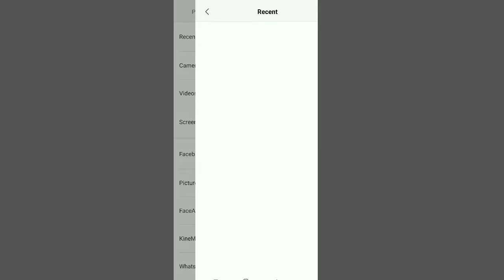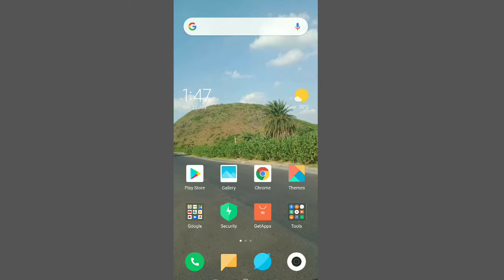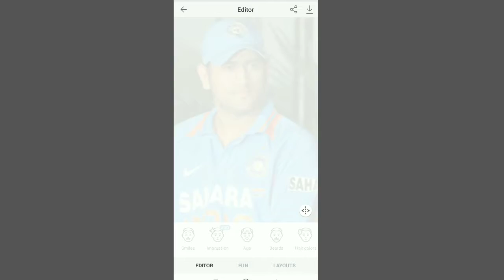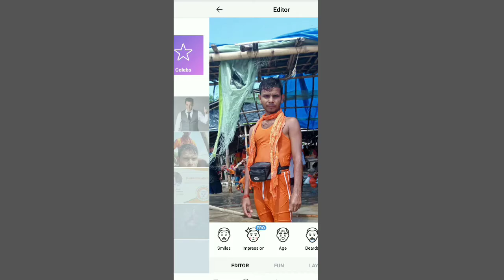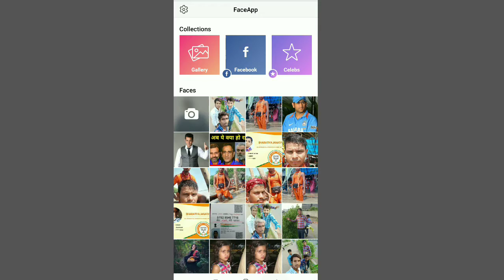face App kaise use kare / How to faceApp make Edit kare